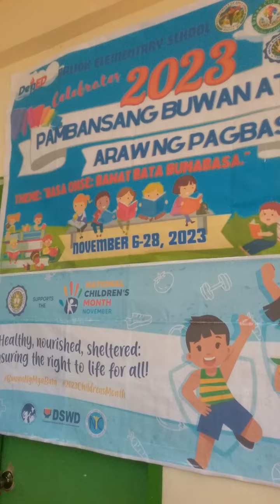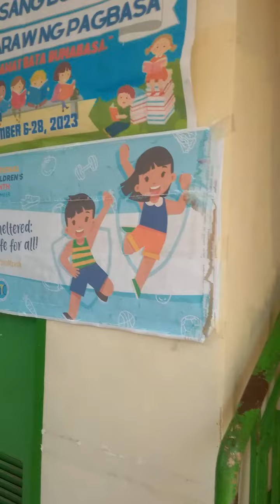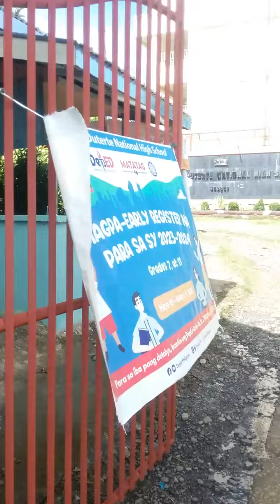Toril davao 11 10 2023